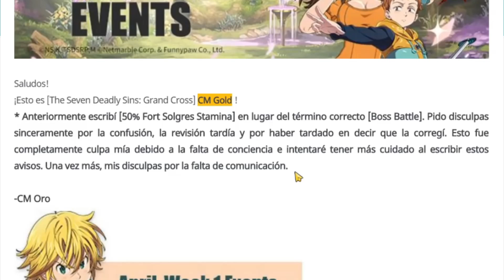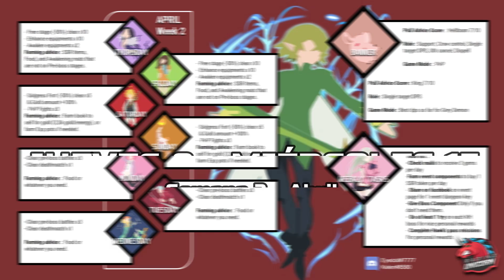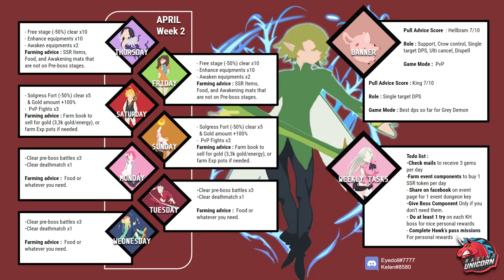¿QUÉ HACER ESTA SEMANA DE EVENTOS? (2 Week Abril) (IMPORTANTE): Seven Deadly Sins: Grand Cross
7ds (Semana de Evento desde el Jueves 09 hasta el Miércoles 15)

Eventos de la semana: Farmeo de Libros y Pociones de Experiencia / Farmeo de Ingredientes, Items SSR y Materiales Despertar

👧🏻 Beneficios: Cuando te conviertas en miembro:
🔹 Tendrás un insignia del canal en cada comentario

(Los beneficios dependen del rango del miembro)

🔸 N° de Cuenta: 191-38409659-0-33 (ahorro)